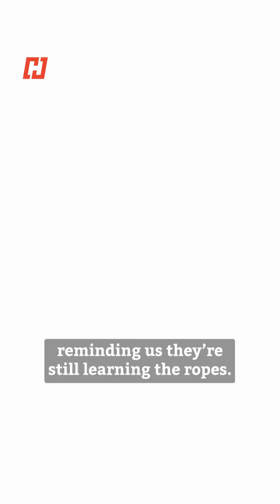World’s First Humanoid Robot Boxing Championship: Unitree G1 Robots Battle It Out | Viral Video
Before the launch of GTA 6, Unitree’s G1 humanoid robots faced off in the very first robot boxing championship in Hangzhou, China. Watch as these robots showcase punches, kicks, and incredible balance, combining human control with machine precision. This groundbreaking event marks a new era in robotics and competitive sports.